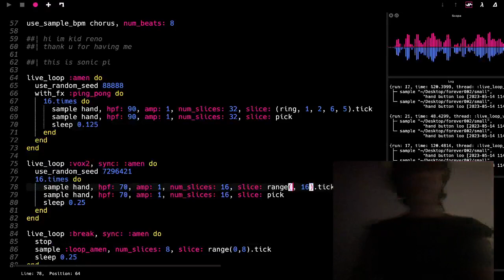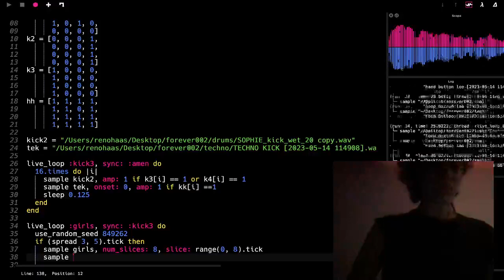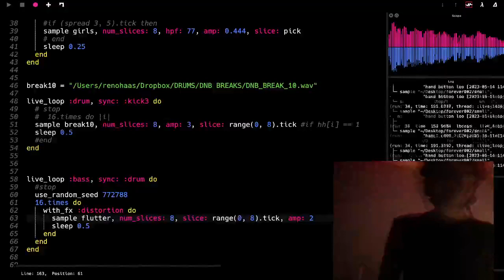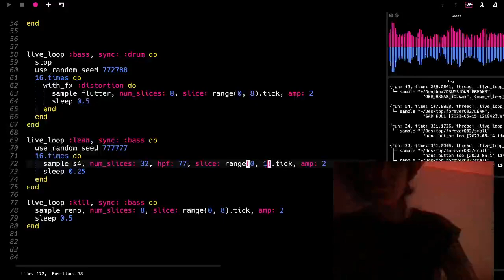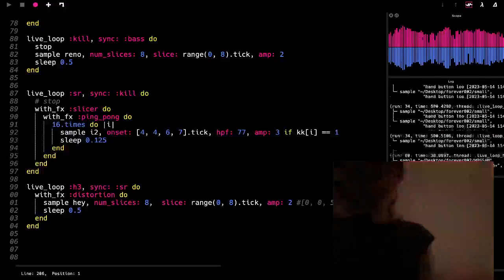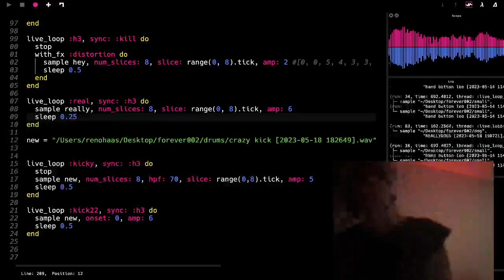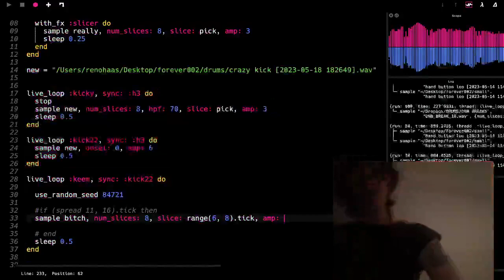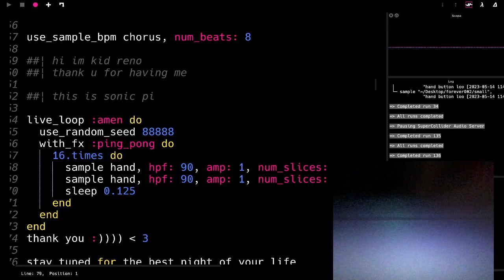kid reno livecode dj set --- FOREVER#002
sonicpi 5/21/2023
thank u jumplink for having me :~)